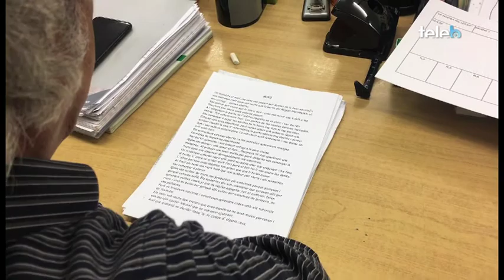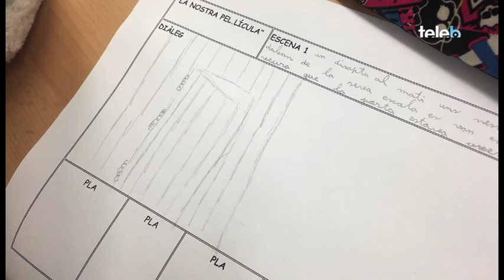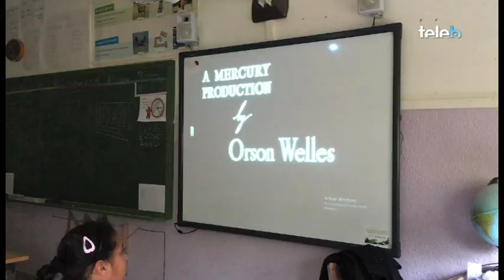La nostra escola. Miguel Hernández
Hem visitat l'escola Miguel Hernández, al barri de La Pau de Badalona. Avui mateix començaven a fer l'storyboard però a més, el seu professor aprofita l'avinentesa per ensenyar als seus alumnes un recull de fragments de les millors pel·lícules de la història del cinema!